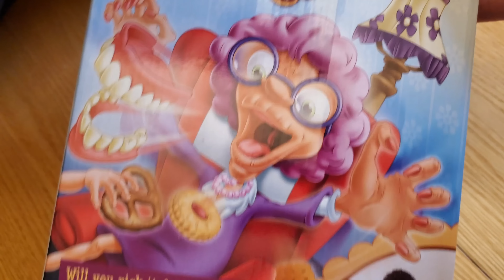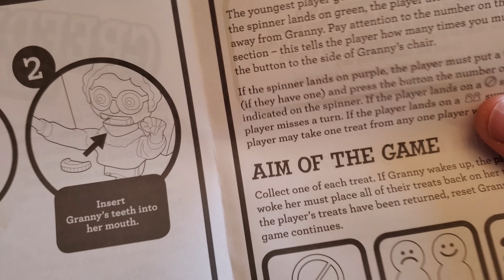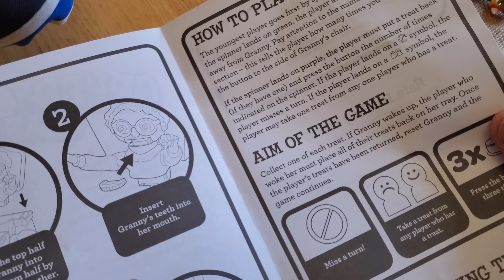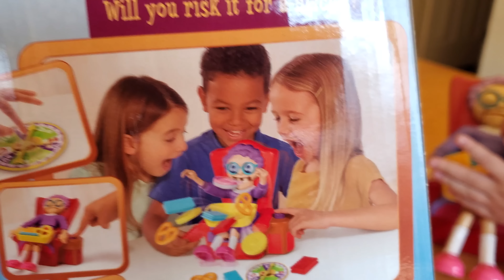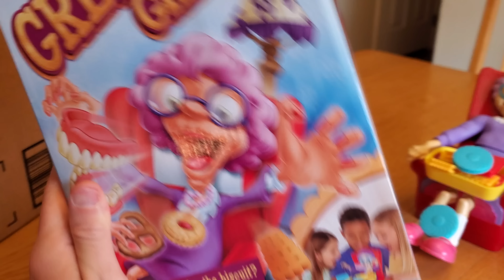Greedy Granny...SUPER CREEPY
In this video, we unbox and play Greepy Granny, a game that Clark saw a commercial for and has wanted ever since.